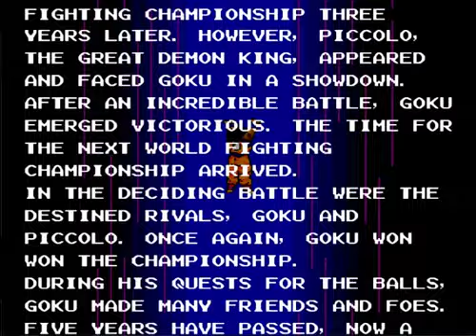Let's Play: Dragon Ball Z: Legend of the Super Saiyan - Episode 1 - The Arrival of Raditz!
Welcome to Let's Play: Dragon Ball Z: Legend of the Super Saiyan! Originally released for the Super Famicom, it was never brought to America. The only way you can play this is on an emulator. I found a ROM of this game and patched it with an English patch, so PLEASE do not ask me where or how to get this ROM, as Google can tell you just as well as I can.